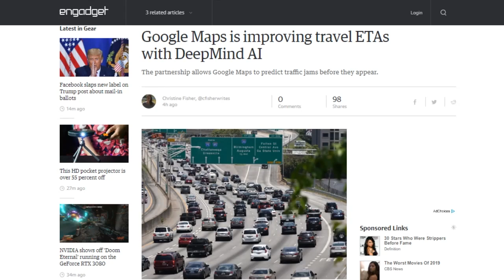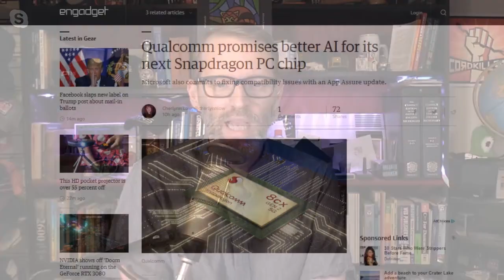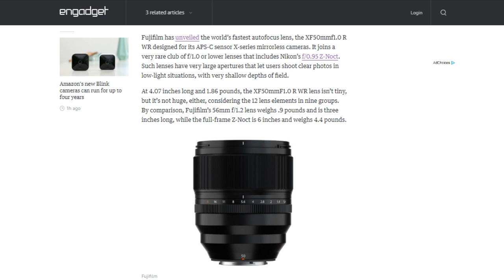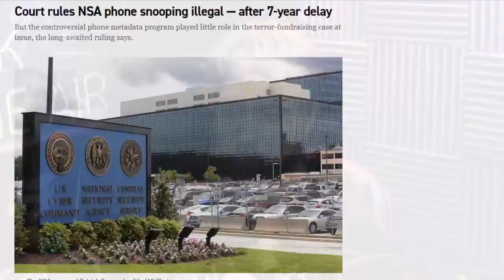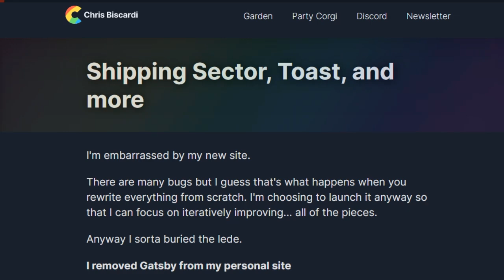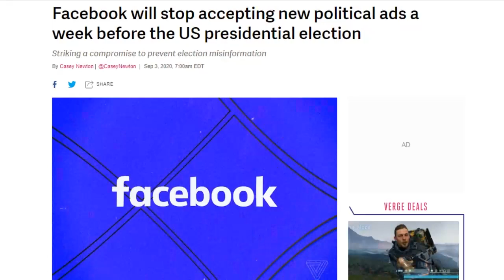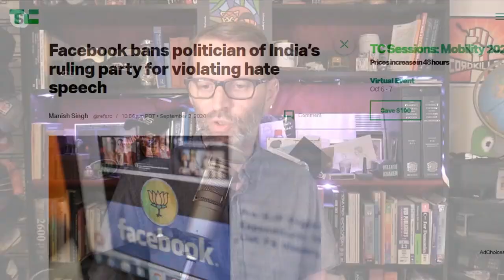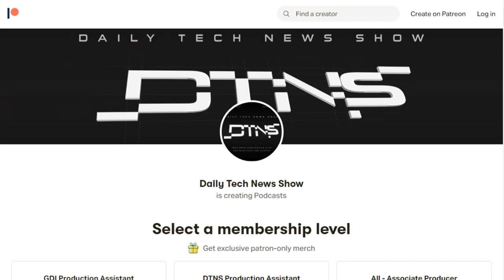The Internet Is Mainstream - DTNS 3859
Facebook CEO Mark Zukerberg announced several steps the company is taking to prevent misinformation ahead of the 2020 US election. We examine them to see if they're actually effective or just PR theater.

Today’s guest:
Justin Robert Young

Next guest:
Patrick Norton